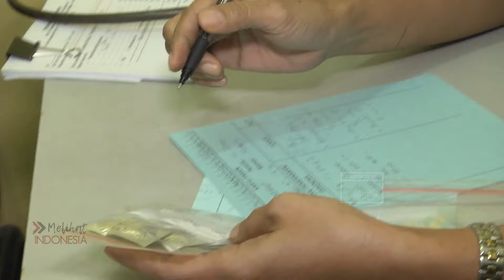FILM MELIHAT INDONESIA: LASKAR PEMBURU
Membawa tradisi berburu babi dari tanah Minang, sejumlah laki-laki menghabiskan hari minggunya sambil menenteng anjing pemburu ke hutan-hutan di pinggiran kota untuk berburu babi hutan atau celeng. Para pemburu ini mengandalkan insting, untuk tahu kapan waktu yang tepat melepas tali kekang anjing dan membiarkan anjing pemburu menyerbu babi hutan. Bagaimana keseharian anjing pemburu ini dirawat dengan sepenuh hati oleh pemiliknya? Juga kisah perburuan babi yang melelahkan namun tetap memberi kesenangan bagi yang menjadikannya hobi.